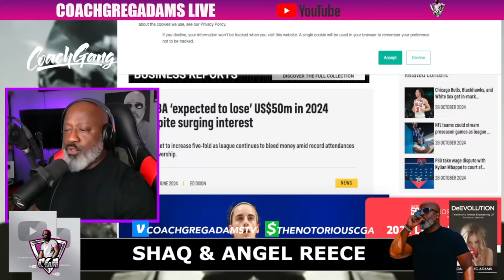Shaq & Angel Reese Make Age Gaps Disgusting?